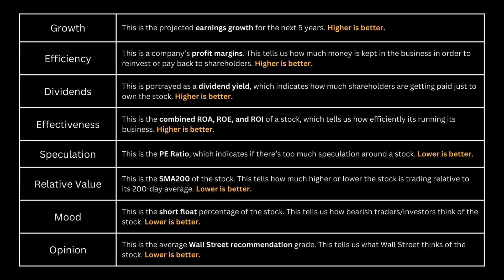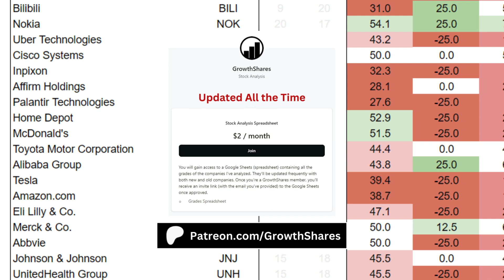Costco vs Walmart | Analyzing the Better Stock COST or WMT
Which stock is the better investment: Costco Wholesale or Walmart? We've compared both business and their valuations to determine which you should rather invest in right now. If you had to pick one, which would it be?